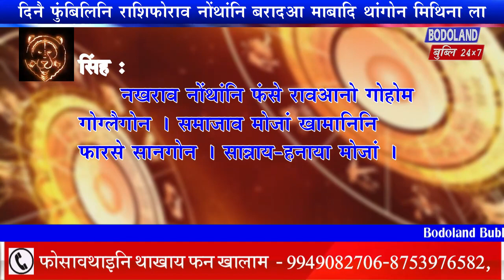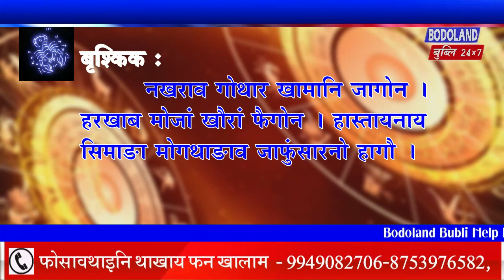दिनै फुंबिलिनि राशिफोराव नोंथांनि बरादआ माबादि थांगोन